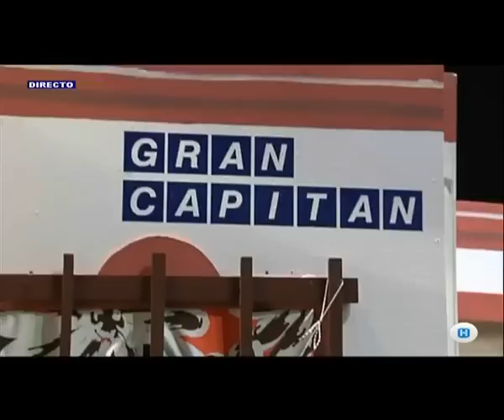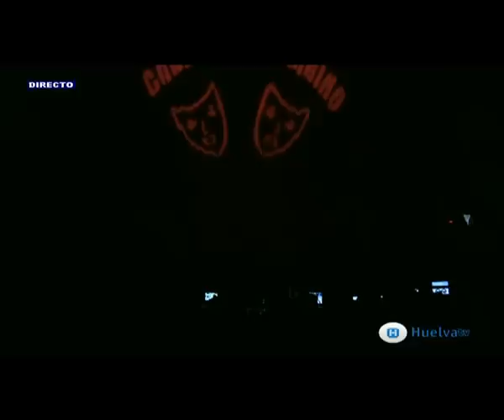Final Carnaval Colombino 2013.Parte1.avi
Gran Final del Carnaval Colombino 2013 en el Gran Teatro de Huelva.
Murga La Gallina Vieja, Comparsa Los que levantaron la Cabeza, Murga Los Voluntarios, Comparsa Los de la Esquina.